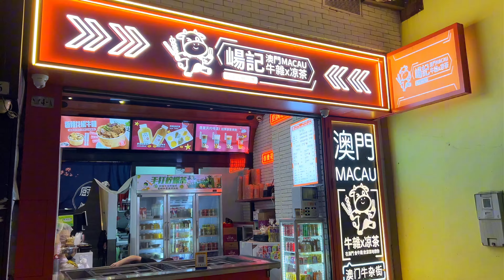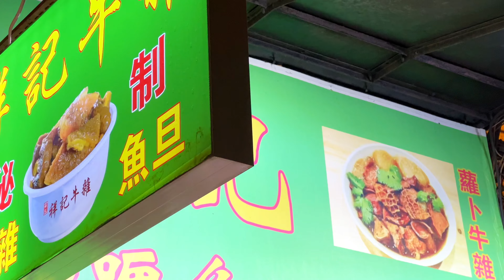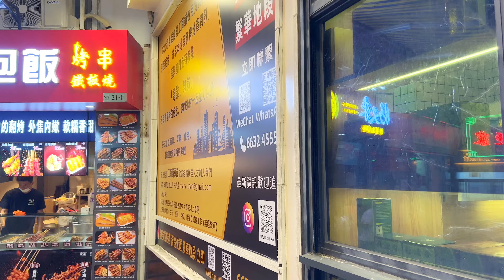周六澳門新馬路噴水池到天神巷的路線｜噴水池牛雜街真的人太多嗎？｜天神巷國華